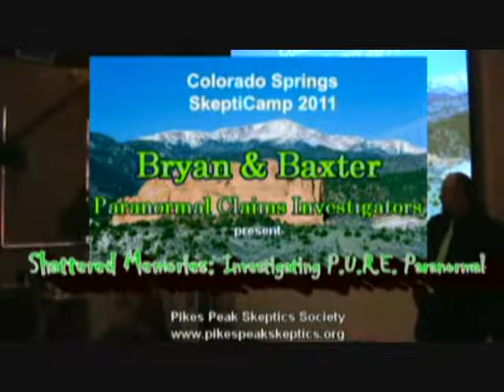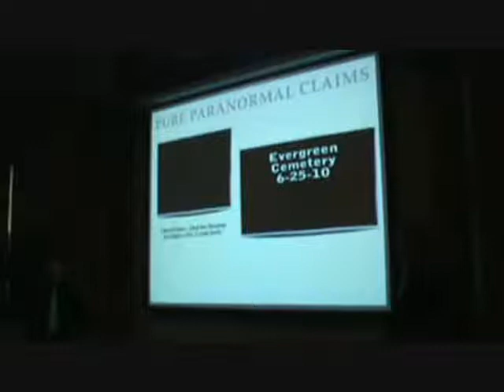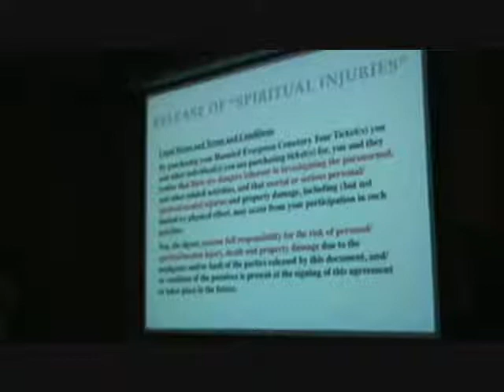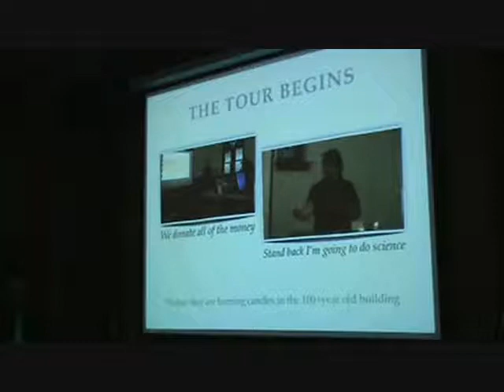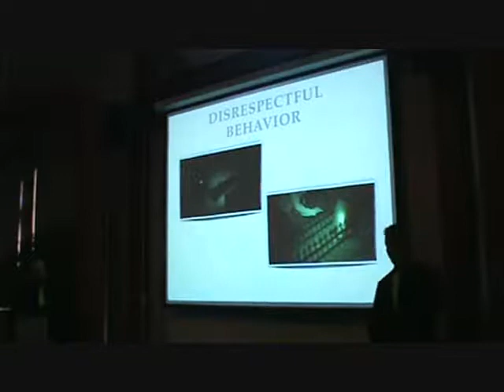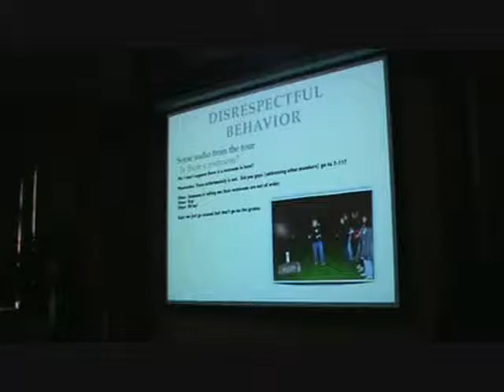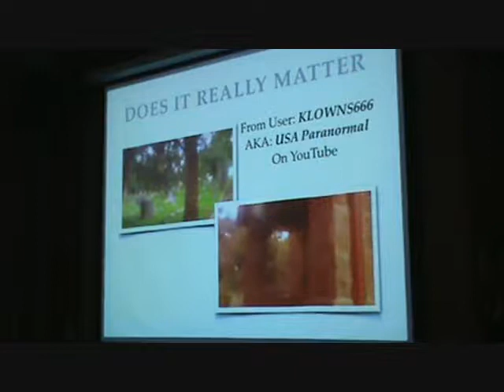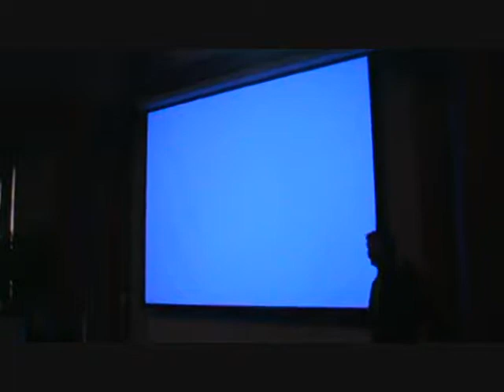Bryan _ Baxter debunk PURE Paranormal [MIRROR]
AgentOfDoubt had this video up and it was DMCAed by PURE Paranormal.
NONE of the content in this video is owned by PURE Paranormal.